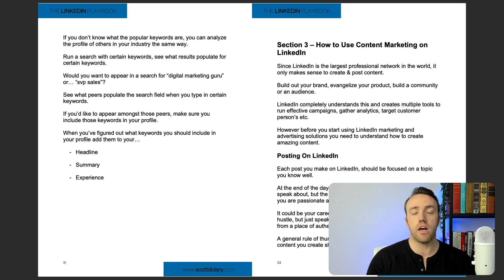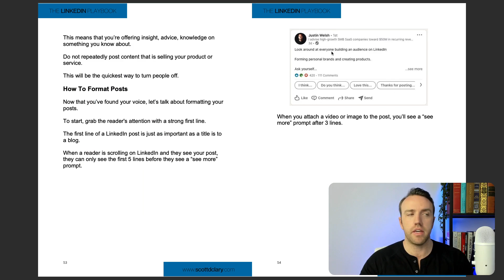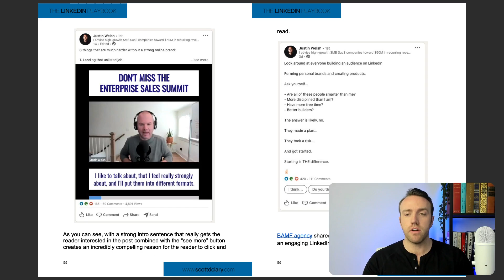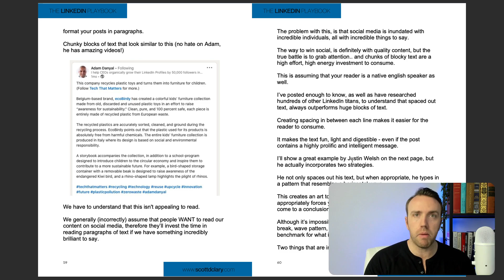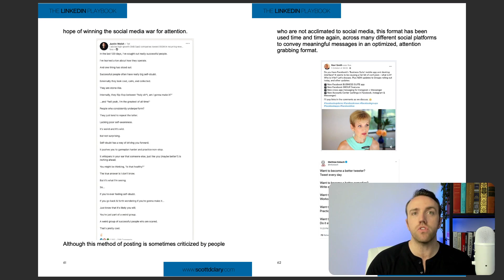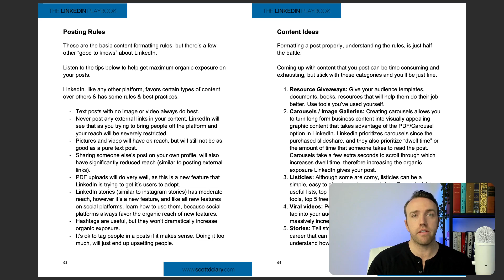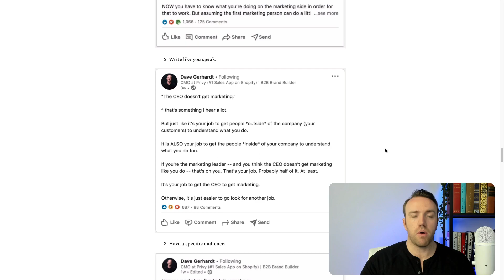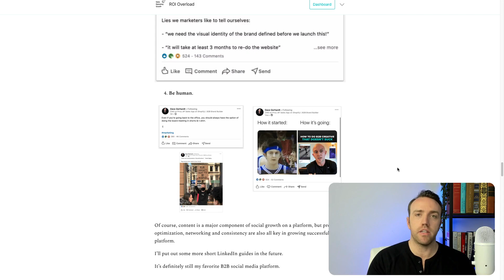0-100k Followers In One Year On LinkedIn. Here's My Content Strategy.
This video is part of a course.